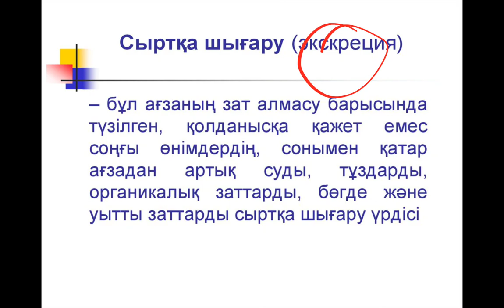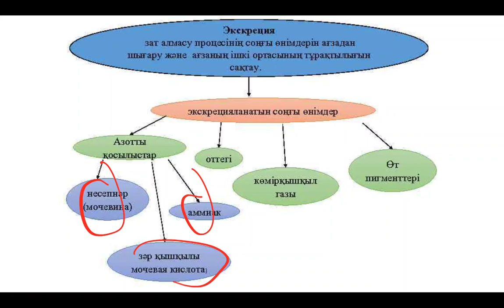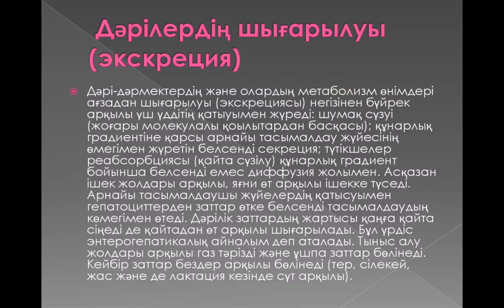Экскреция дегеніміз не